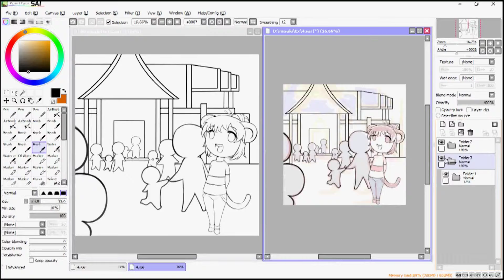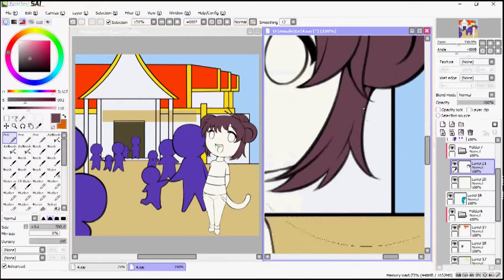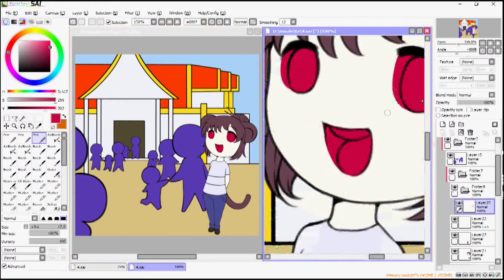『SAI』SpeedPaint ≡ How to ready for color : Step by Step (เตรียมพื้นสี)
❀Meet Here!

✽Download